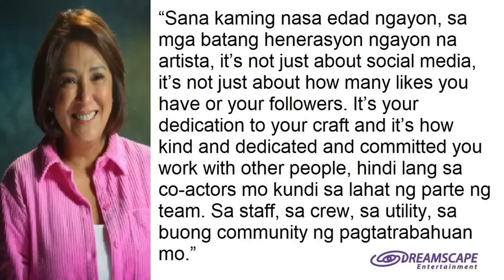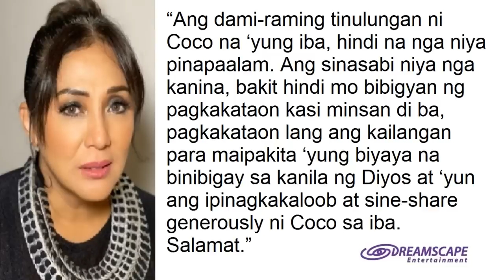COCO MARTIN PINAGMUMURA NG DIRECTOR AT TV HOST! CHERRY PIE MAY RESBAK SA BASHERS NG BATANG QUIAPO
Kapamilya Talks Official Publications - February 19, 2023 Edition
- Tunghayan ang mga pinagdadaanan ni Coco Martin noong siya ay nagsisimula pa lamang sa pagiging artista kung saan nakatikim diumano sya ng pagmumura sa isang TV Director at pang iisnab sa isang kilalang TV host.